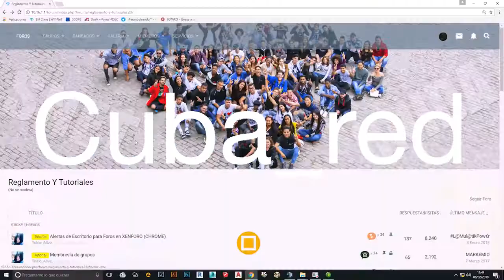Episodio 4: De canales y youtubers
La conexión a internet en Cuba es cara y con velocidades bastante bajas, a pesar de los distintos esfuerzos gubernamentales. No obstante, muchos jóvenes siguen las tendencias del videoblog y crean canales desde la wifi donde narran sus experiencias de vida. ¿Cómo lo hacen? Periodismo de Barrio te cuenta.